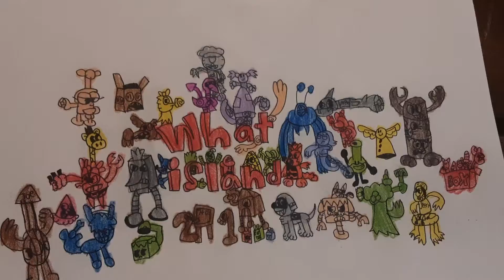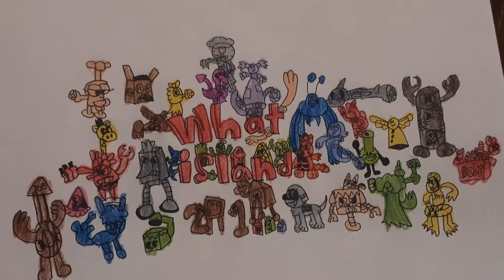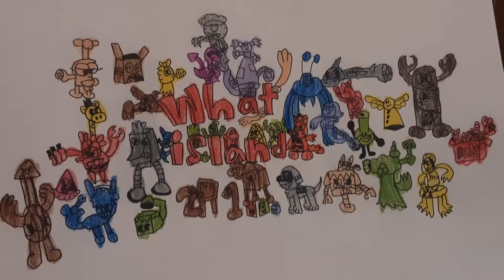What Island - Full Song (Early Christmas Special)(Ft The People)